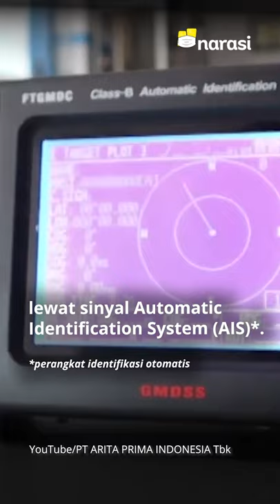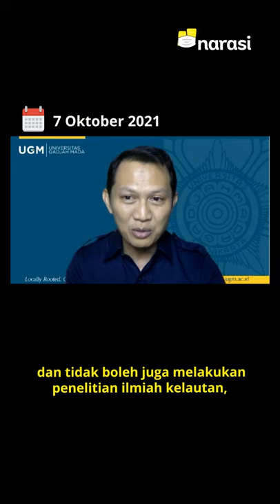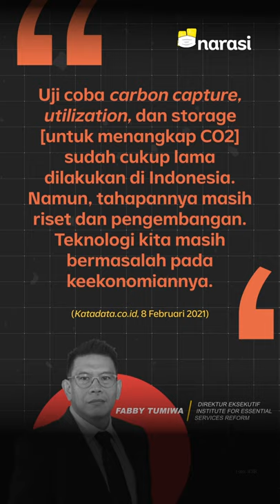Kapal Survei China Terdeteksi di Laut Natuna Utara, Incar Migas Indonesia? | Narasi Newsroom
Kapal survei China, Haiyang Dizhi Shihao 10, kembali memasuki Zona Ekonomi Eksklusif (ZEE) Indonesia, nih. Kapal itu diketahui beroperasi di Laut Natuna Utara sejak akhir Agustus 2021.⁣⁣

Emang mau ngapain, sih?

⁣⁣Indonesia Ocean Justice Initiative (IOJI) menduga, kapal survei China itu sedang melalukan penelitian sekaligus mengincar cadangan minyak dan gas (migas) milik Indonesia.

⁣⁣Waduh! Artinya kegiatan kapal China ini ilegal, dong?⁣

(Narasi)